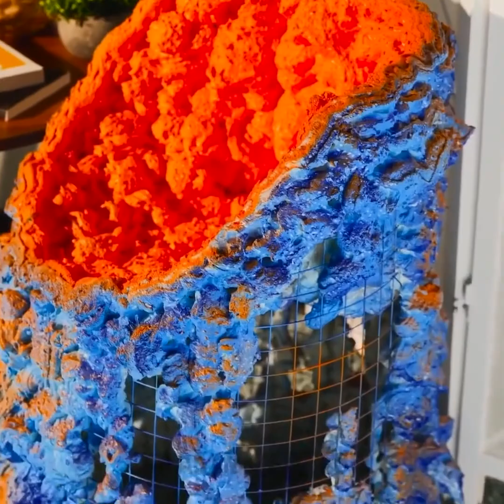CÓMO TRANSFORMAR TUS MUEBLES || Construye una mesa y cuna de bebé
Timestamps:
0:08 Mesa de epoxi
3:11 Cuna de bebé
6:28 Transformación de una mesa
10:29 Muebles de cartón
13:31 Renovación de muebles con espuma de poliuretano